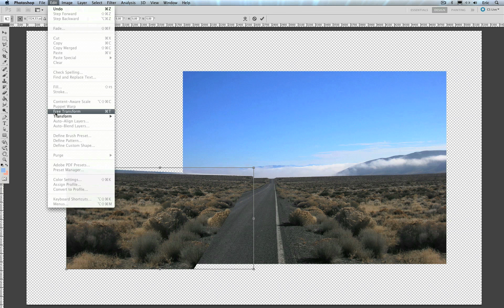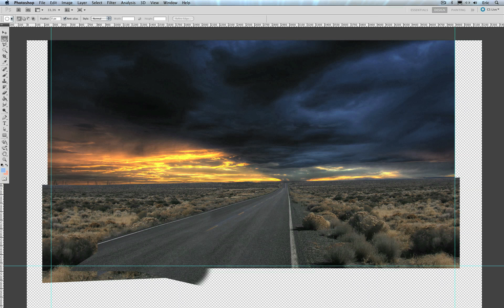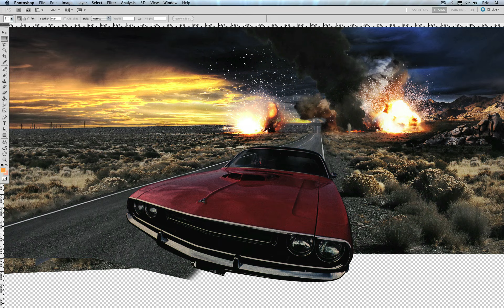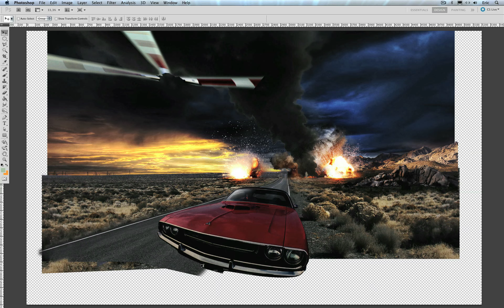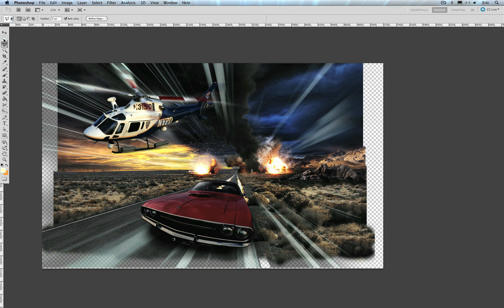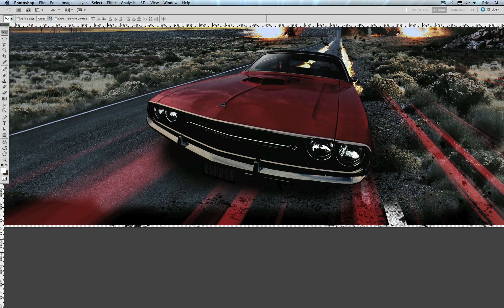Red Challenger Police Chase - Photoshop Speed Art HD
Polishing my Photoshop skills on the weekend, so to say. This is my composition of a red Dodge Challenger being chased by a police helicopter. It resulted in a 1920x1200 px wallpaper.

Turn up the volume because this video has a great soundtrack by 009 Soundsystem. Watch it full screen if your internet connection is up to it.

I am planning on making lots more of these.